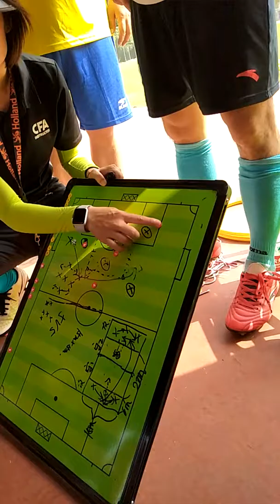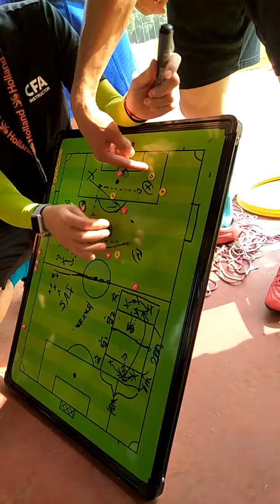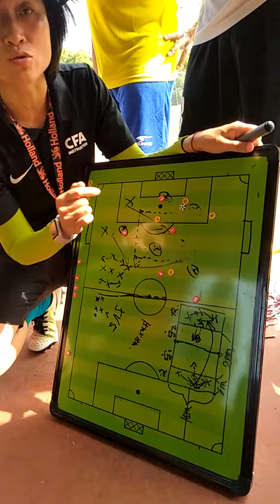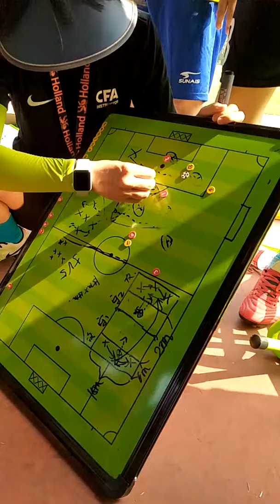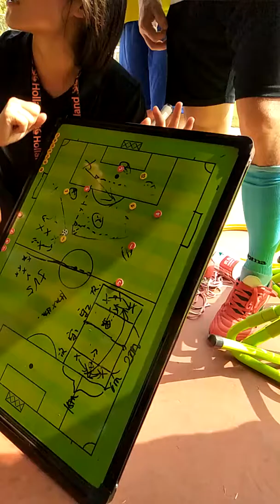足球训练，足球比赛场景战术分析回顾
足球训练，比赛场景战术分析回顾